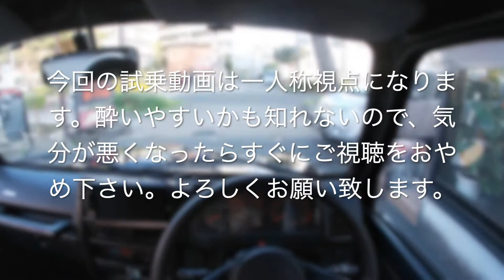【中古車買うならJATS】驚異の2万Km代！！低走行のJA11型ジムニーをご紹介致します！ 試乗編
中古車・カスタム・エアサスはジャッツへお気軽にお問合せください！
売約済みの場合がございます。最新の在庫車ページにてご確認下ください。

★スズキジムニー（JA11）★
店頭価格：109万円
グレード：サマーウインドリミテッド（特別仕様車）
走行距離：2.6万Km
修復歴：有

今回の動画は一人称視点となります。
画面の揺れが激しいので、ご気分が悪くなったりしたら視聴をお止めください。

超低走行のJA11型ジムニーが入庫致しました！
外装の傷は少し多めですが、エンジンの調子はバッチリな１台です！！
ターボもしっかりと効いているので、とても素早く加速してくれます！
街乗りは勿論の事、林道やオフロード等にも大活躍な1台です！

‹ピックアップトラック・SUV専門店›
ジャッツ湘南茅ケ崎店
‹ネオクラシック中古車／Y30・ステーションワゴン専門店›ジャッツ湘南茅ケ崎店
◆エアサスといえばジャッツ！
カスタムのご依頼はジャッツまで。特にエアサスは長年の経験があり、多数の実績がございます！